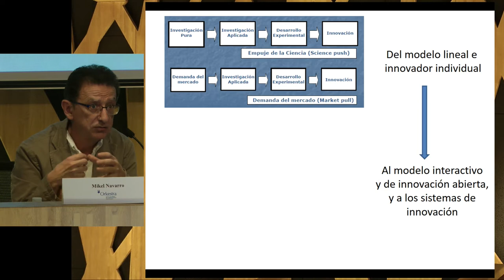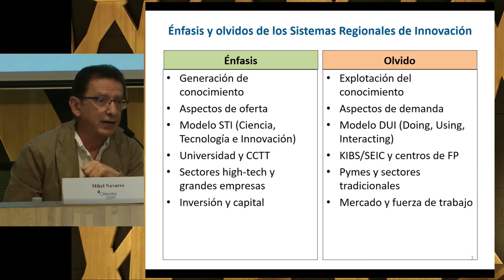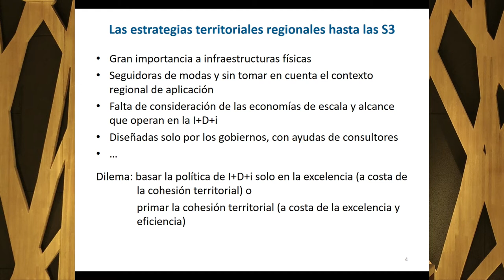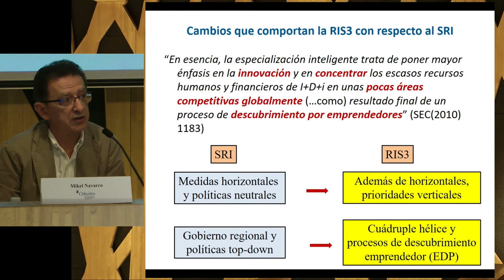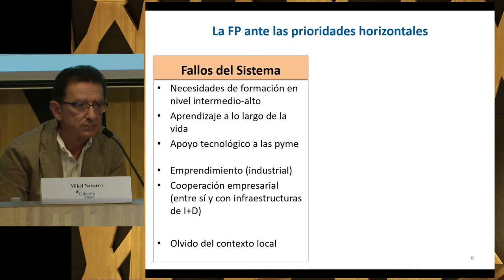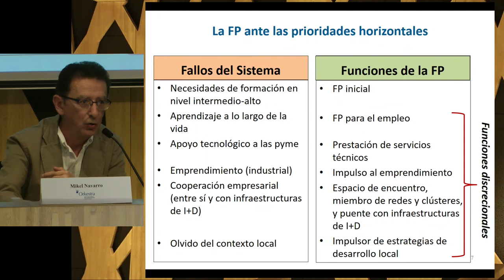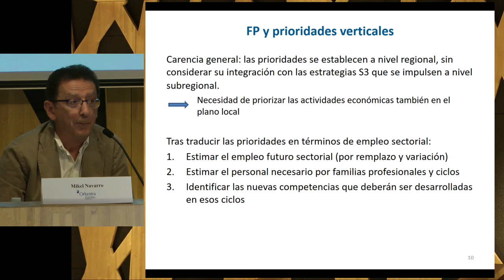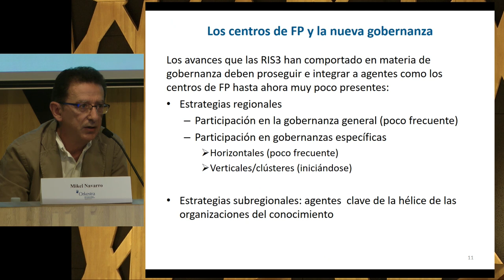Orkestra: Mikel Navarro